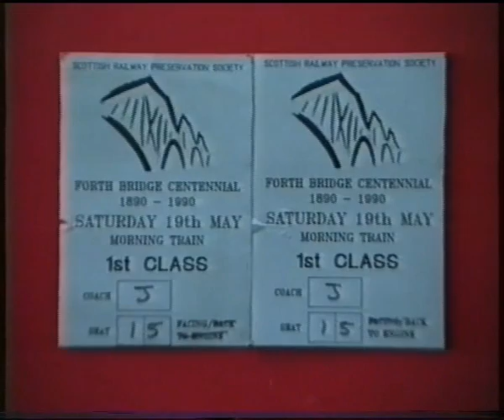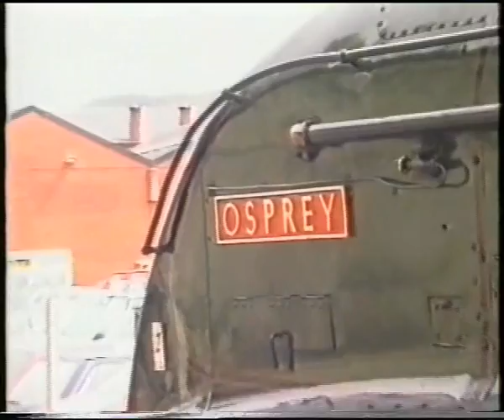19/05/1990 60009 SRPS Forth Bridge Centennial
LNER A4 60009 'UNION OF SOUTH AFRICA' as 'OSPREY' works SRPS Railtours 'Forth Bridge Centennial' Edinburgh suburban and Fife Circle trips on 19/05/1990.